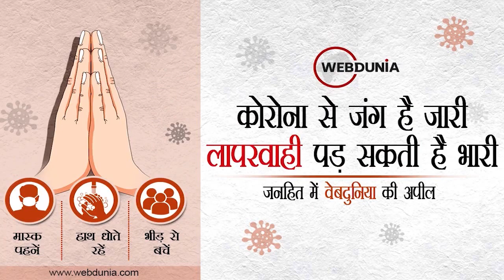Aryan Khan Drugs Case: Sameer Wankhede के बर्थ सर्टिफिकेट पर बवाल, नवाब मलिक ने फिर लगाए गंभीर आरोप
महाराष्‍ट्र सरकार में मंत्री नवाब मलिक ने फिर NCB के झोनल डायरेक्टर समीर वानखेड़े के बर्थ सर्टिफिकेट पर सवाल उठाए... कहा- वानखेड़े का बर्थ सर्टिफिकेट फर्जी... उन्होंने दावा किया- मैने जो बर्थ सर्टिफिकेट दिखाया वो असली... बढ़ी वानखेड़े की मुश्किल...